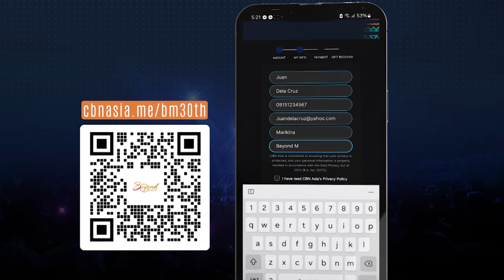Early Bird Discount! | Beyond Measure: CBN Asia's 30th Anniversary Celebration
to enjoy this offer!